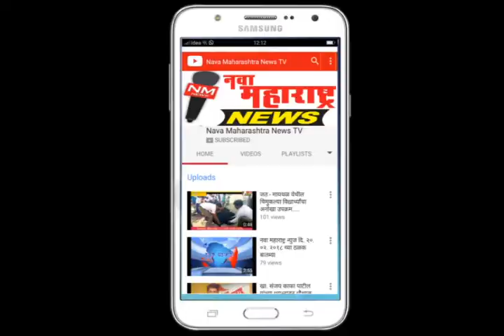मिरज-पंढरपूर मार्गावर ट्रक-कार अपघातात एक ठार -नवा महाराष्ट्र न्युज